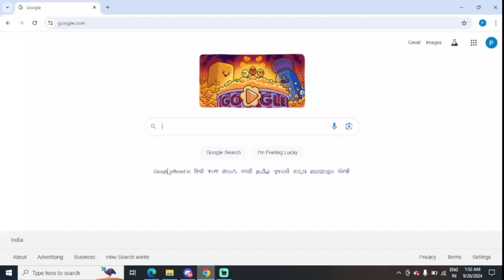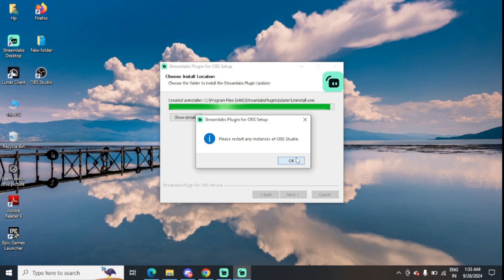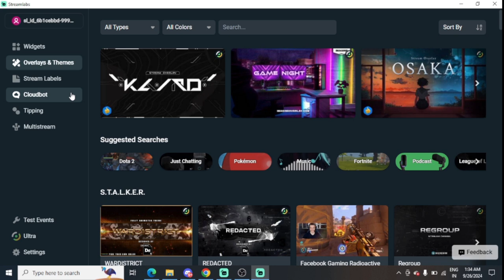How To Install Streamlabs Plugin For OBS?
Do you want to add Streamlabs Plugin to OBS Studio? It is easy to do it with a few clicks. First of all, you need to install OBS Studio in your PC. and download and install the plugin.

How to install streamlabs plugin for obs free, How to add plugins to Streamlabs OBS, Streamlabs OBS, OBS plugins, Streamlabs OBS download